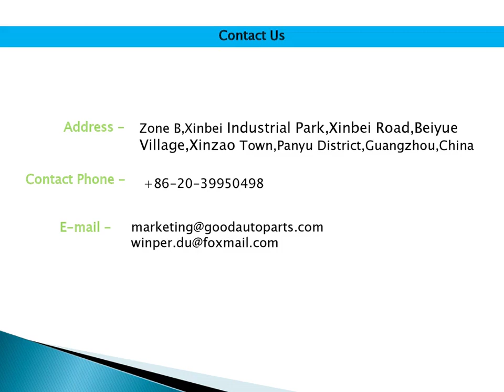Find the best brake booster supplier company in China